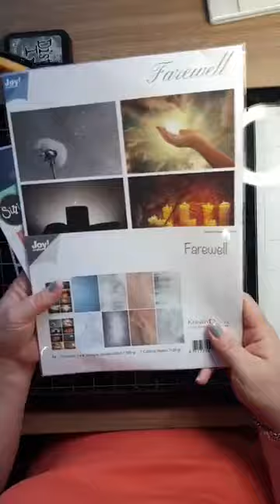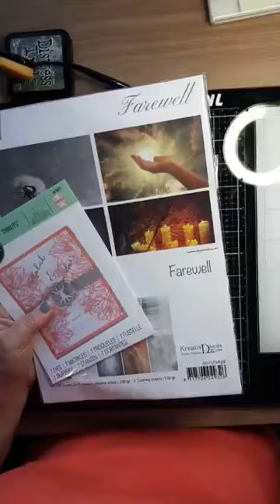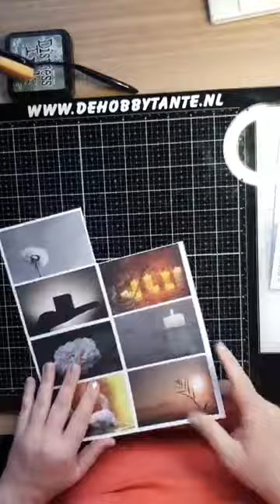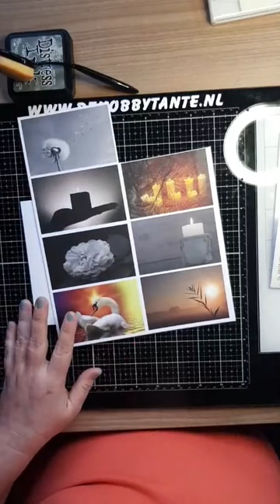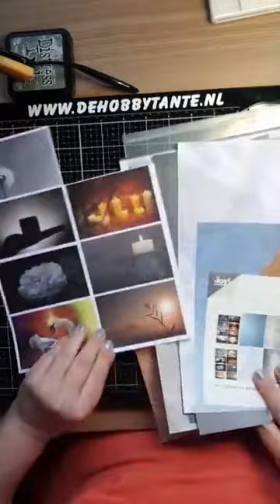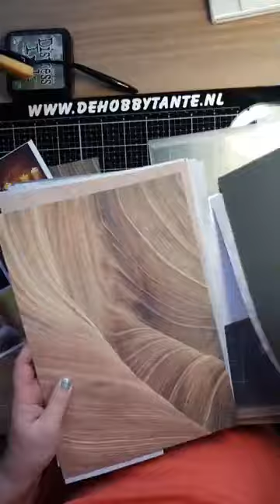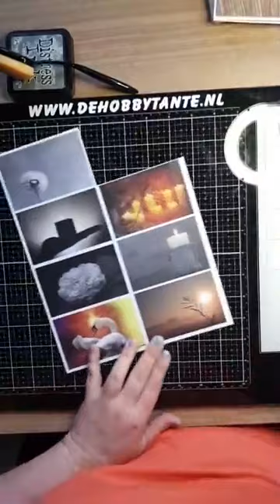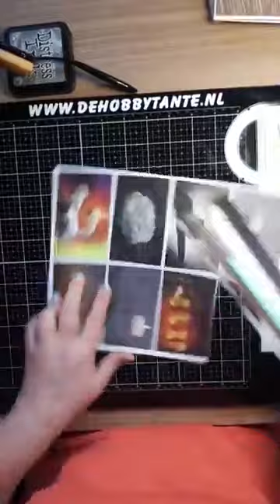Condoleance kaart - Facebook LIVE De Hobbytante